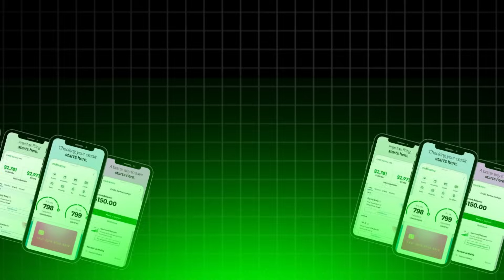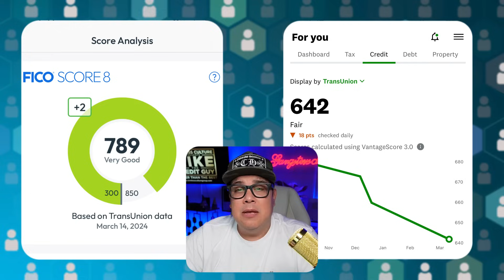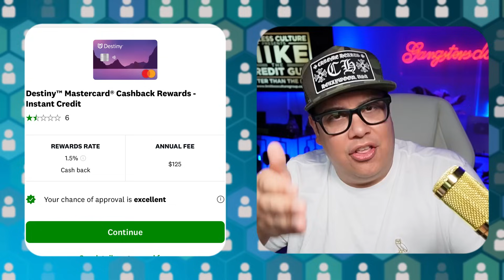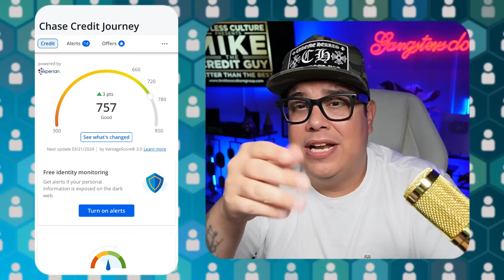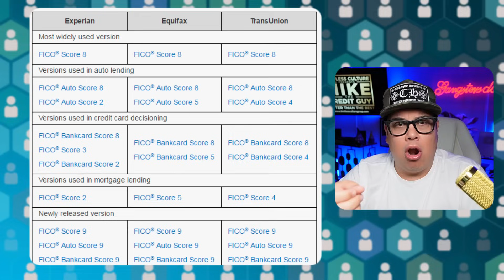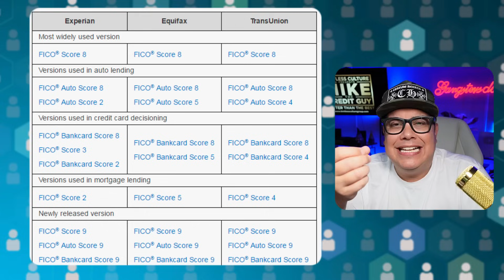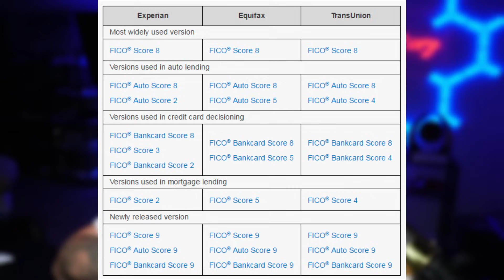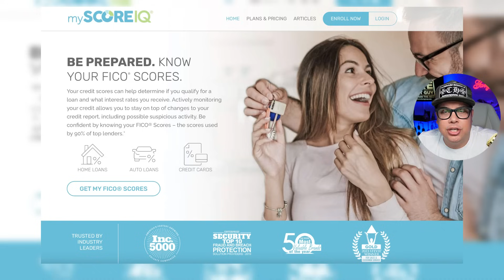Secret How Credit Karma is Scamming Americans with 100% Proof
In this Video I cover a growing issue with your credit scores and how credit karma is a the biggest scam of all time with 100% proof.

⬇️ Dispute Beast DIY Credit Repair $49.99